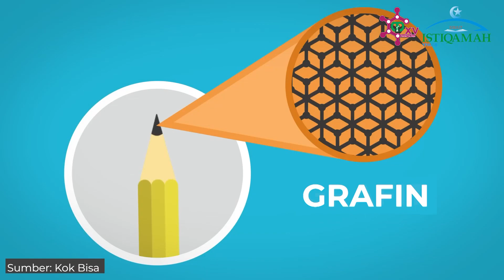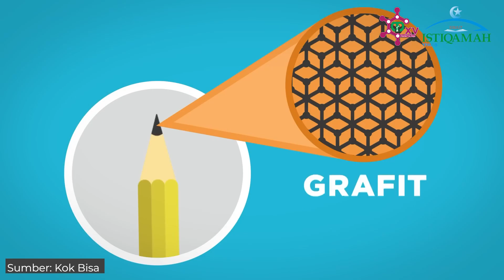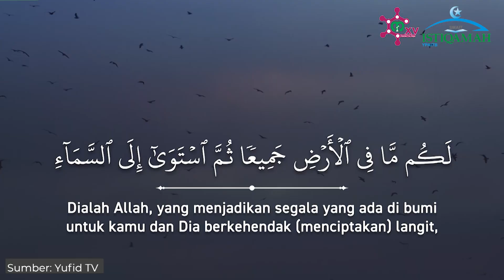GRAVITASI (GRAfena inoVasI TArik revoluSI)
Podcast GRAfena inoVasI TArik revoluSI (GRAVITASI) yang dibawakan oleh Ulima Aristawati dari SMAIT Istiqamah YPAIT Balikpapan

Dalam podcast ini dibahas tentang Inovasi dari Grafena. Grafena adalah material super, mengapa disebut demikian karena kemampuannya yang luar biasa jika diaplikasikan ke kehidupan manusia. Sumber materialnya juga sangat berlimpah dan sebenernya sering kita lihat, yaitu grafit di pensil. Grafena ini merupakan alotrop karbon yang berbentuk lembaran tipis dan dikemas rapat dalam bentuk kisi kristal seperti sarang lebah. Grafena yang sempurna terdiri dari sel-sel yang berbentuk heksagonal dan dua dimensi dalam perspektif elektron. Manusia sebenanrya sudah tahu ada grafin ini pada tahun 1859 dan selama 150 tahun manusia tidak bisa mengisolasi grafin hingga akhirnya pada 2004, 2 ilmuan yaitu Andre Geim dan juga Konstanti Novoselov ini bisa mengisolasi grafin hanya dengan menggunakan slotip yang ditempelkan ke arang pensil yang dilakukan berulang-ulang dan akhirnya menemukan grafin yang sangat luar biasa. Grafin dapat menghantarkan listrik lebih cepat dari tembaga dan menghantarkan panas lebih baik daripada berlian. Misal digunakan atau dijadikan baterai ini bisa mengisi ulang baterai sangat cepat. Super kapasitas grafin hanya akan memakan waktu 5 detik untuk mencharge handphone. Namun, masih ada kendala dalam produksi baterai berbahan dasar grafin yaitu masih terbatas pada pengujian lab dan biaya produksinya yang masih sangat tinggi dan pemasokannya pun masih sangat jarang dibandingan nikel, silicon ataupun litium dan mangan.
Material ini dapat ditekuk, merenggang, transparan, dan tahan air. Graphene juga bisa mencegah korosi dan karat bahkan bersifat biodegradable. Tidak hanya itu, grafin juga memiliki kekuatan yang luar biasa. Jika ada baja dengan ketebalan yang sama dengan ketebalan grafin, maka grafin 100-300 kali lebih kuat daripada baja yang paling kuat sekalipun.  Saat ini Raksasa teknologi sudah mulai melakukan uji coba grafin, seperti Samsung, tesla dan juga GAC.
Kemunculan grafin ini  bisa merevolusi banyak sekali industri. Saat nanti sudah bisa diproduksi secara masal, grafin akan berdampak pada pembuatan semi konduktor, kemudian juga konstruksi, kedokteran, panel surya sampai ke nanomaterial. Kedepannya ini akan bisa kita lihat sepatu olahraga yang lebih ringan, kemudian bahan elektronik yang bisa dilipat dan dicuci, cat rumah yang bisa digunakan untuk menagkap tenaga surya atau juga bisa menyaring air paling keruh.